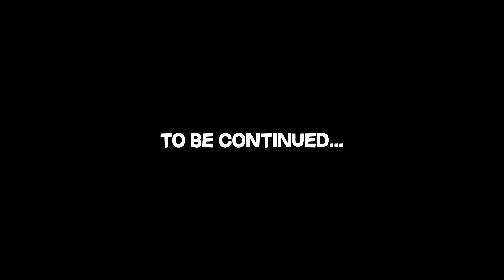How to HCF with no SOTW Timer...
👍 Sorry for the late uploading but In today's video, I did a How to HCF with no SOTW Timer...
►  HCF Timestamps
00:00 - 00:43 Zeus Rank Giveaway announcement
00:44 - 01:22 Intro
01:23 - 03:34 Getting claim
03:35 - 04:37 Getting wood
04:38 - 05:29 Update clip
05:30 - 08:32 Opening crates
08:33 - 09:30 Farming for pearls
09:31 - 10:09 Update clip
10:10 - 17:50 Pvping
► 🖥️ Equipment
🎧 Headphones - No Legitimate Headset
💻 Monitor - Asus 144hz 1920x1080 & Dell 60hz 1920x1080
🎙️ Mic - FIFINE
► 🖥 PC Specs
🖥 Computer name - Alienware
🖥 Computer Specs - Intel(R) Core(TM) i7-4785T CPU @ 2.20GHz, 2201 Mhz, 4 Core(s), 8 Logical Processor(s)
🖥 Installed Memory - 16GB
💎 Texturepack - Faith Edit by denqy & Sometimes the Melonite Block Overlay